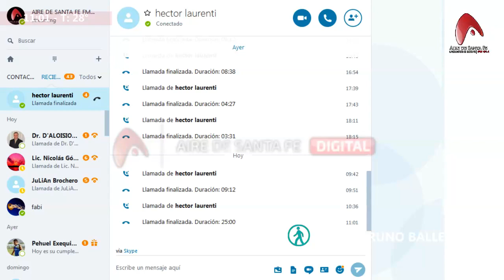27-02-2018 ROBO CASA BARRIO SUR